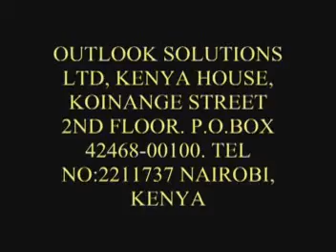GMAP(Global Malaria Action Plan) launched in Kenya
GMAP was launched on 25th September, 2008 in New York and simultaneous launces took place in the Phillipines, Mali, Brazil and Kenya.
The GMAP Kenya launch was hosted by KeNAAM ( Kenya NGO Alliance Against Malaria) and had participation from Uganda and Tanzania. Here, Assistant Minister for Public Health and Sanitation Dr. James Gesami speaks during the launch as shown on KTN.